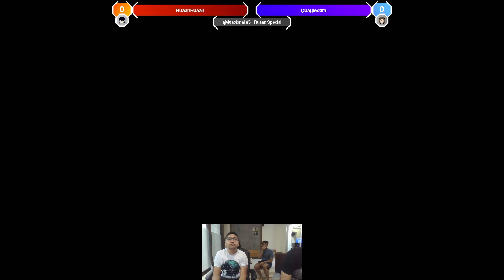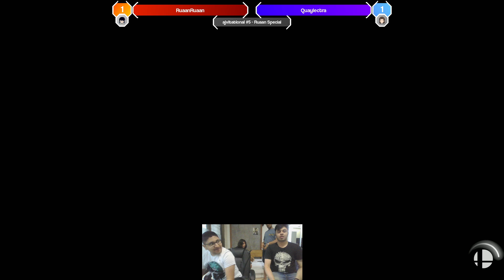RuaanRuaan (Bayonetta/MinMin) vs Quaylectra (Hero) - Ajvitational #5: Chuaan special - Winners Semis